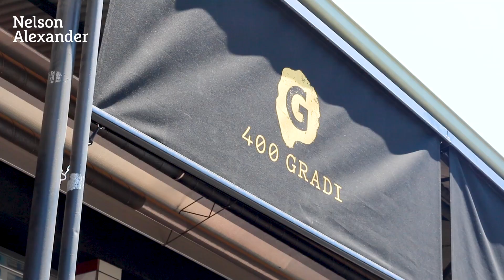6 Bladen Avenue, Brunswick East For Sale by Nicholas West of Nelson Alexander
Nicholas West on 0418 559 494

Enjoying a quiet yet ultra-convenient cul-de-sac location, this delightful double fronted period home also offers a warm & inviting living environment that's been enjoyed by the same family for almost 30 years. Its prime residential location provides immediate access to Lygon Street shops/cafes, city trams, Anstey Station, Merri Creek Trail and Brunswick East Primary School. Set privately behind a high front fence, the homes' immaculate interior includes 2 large bedrooms, a light filled living area flowing to a dining area with an open fireplace, central bathroom, large kitchen with stainless steel Smeg appliances and informal dining area leading out to a covered entertaining area framed by established gardens and sunny rear yard with excellent off street parking (remote roller door) via ROW. Other features include a separate laundry & toilet, high ceilings, polished floorboards, split system air conditioning plus electric heating, side access and a garden shed. A character filled inner city home that represents great value.